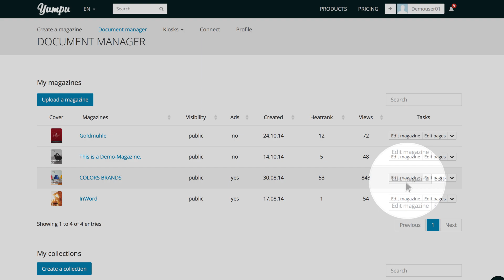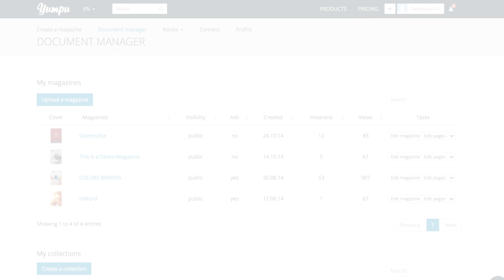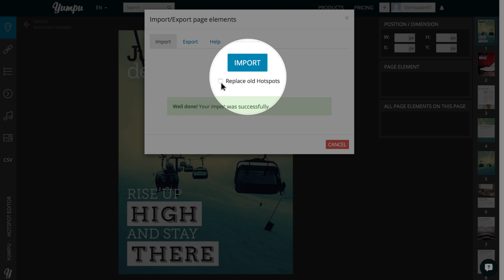Screencast - Updating an existing online magazine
Create online magazines for free.

Yumpu users with an adFree account or higher can simply update existing documents with their new versions.
Thus, no likes, links or followers will be lost!

If you are looking for a digital publishing specialist, look no further - because you have found what you need - at Yumpu!

Welcome to the screencast: "Making changes to an existing online magazine".

Let's take a look at our sample magazine.
Let's say that we want to retroactively edit the image and text of the cover without losing any other part of the magazine e.g. hotspots like videos, audios, or links.

With Yumpu this can easily be done.

After logging into our account, we select "my magazines" from the menu in the document manager and click the "edit magazine" button next to the desired publication.

If you have already created hotspots like videos or other multimedia elements, then save those first so they can be used 1:1 in the new version.
To do so, we activate the hotspot editor under "add page element to your magazine".

Now, we click on the "CSV" button in the toolbar on the left. In the pop-up window, we select "export".
After selecting the desired format the download of the file starts. In our case, we will select the CSV format.
Now, we close the window and return via the button on the top left to the settings screen where we continue in the editing mode of the selected magazine.

We scroll all the way to the bottom and click on the button "upload a new revision".

Now, we select and upload the new version of our magazine.

In the following query, we can define whether language and elements can be recognized automatically. In our case, we choose "Yes".
Clicking the blue button on the bottom-right will start the upload.

Immediately, Yumpu publishes the new version.
However, we can always revert back to the older version.
This is how version management is done with Yumpu. It's that simple.

In the last step, we will import the hotspots back into our document.

To do so, we access the hotspot editor once again, click on the CSV symbol in the toolbar on the left, and select the previously downloaded CSV file for import.

In the upper right-hand corner, we will close the window.
Now, we go back to our WEBKiosk.
The old cover is still visible and after briefly browsing the magazine, the video is visible as well.

But once we refresh the page, our new cover will be displayed as well as the Video, which we had added to one of the pages further back.

See how easy it is to update your magazines with Yumpu?!

Why choose Yumpu.com?

Yumpu.com is the number 1 in the global digital e-publishing market. Our service allows users to easily turn their PDF´s into online magazines. More than million magazines have already been created with Yumpu.com and over 500 million magazines have been read on the Yumpu.com website so far.

Our customers trust is most important for us, we are proud that over 900,000 publishers worldwide use the Yumpu service.

Yumpu. We change the way people read content!